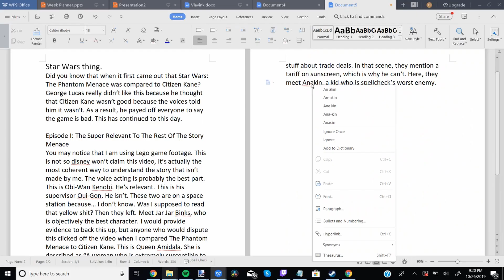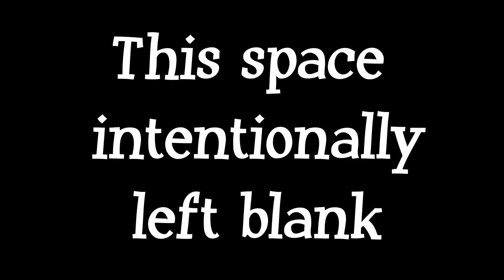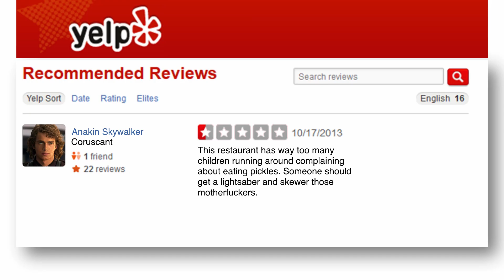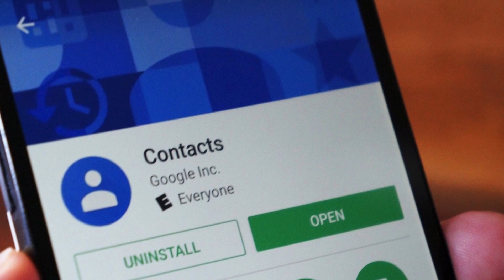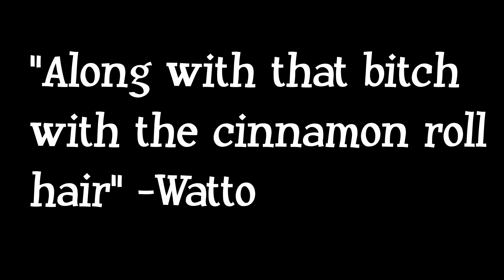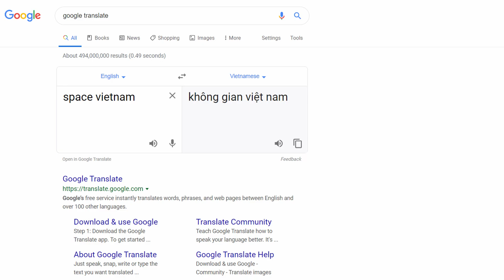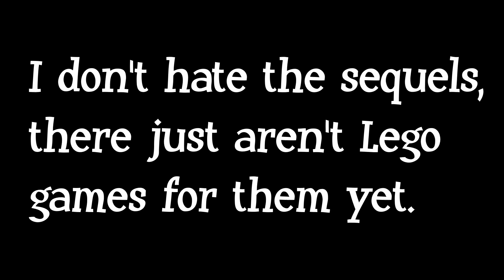Star Wars Summarized, Maybe?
This video took at least 5 minutes to make, so it took a lot of work.